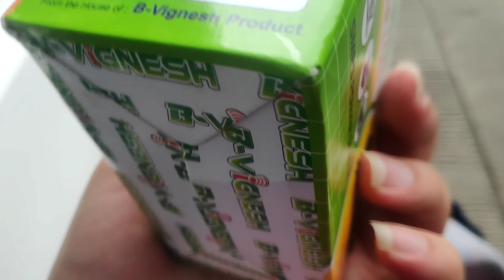Raptor bhai and Ron came to Thane|5th vlog